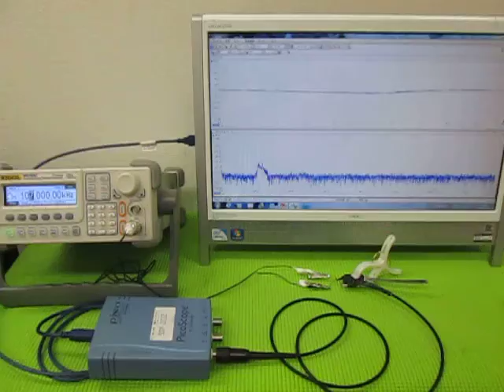超音波‹応用›実験 Supersonic wave experiment （超音波システム研究所 ultrasonic-labo）